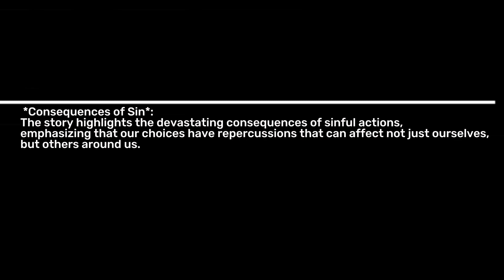THE WEIGHT OF GUILT | deadly Deceit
'The Deadly Deceit'! A haunting tale of friendship, betrayal, and the devastating consequences of a sinister plan. When a shocking revelation threatens to expose the truth, one friend must confront the darkness within. Watch to the end, but be warned: the truth is more terrifying than you think!

The story highlights the devastating consequences of sinful actions, emphasizing that our choices have repercussions that can affect not just ourselves, but others around us.

: The tale showcases how deception and lies can lead to ruin, destroying relationships, lives, and even souls.

 God bless you as you support this ❤️🌎